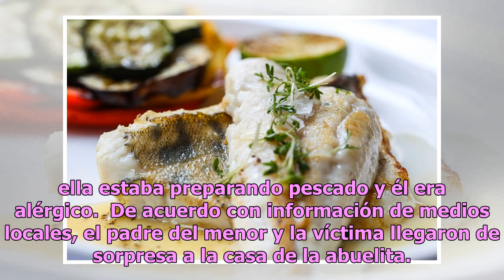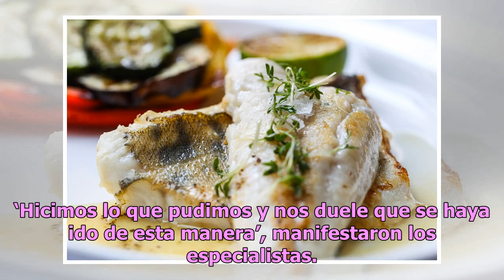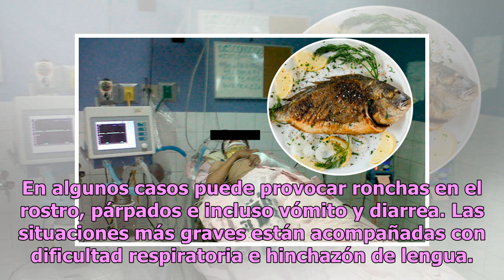Muere niño tras oler la comida de su abuela; era alérgico al pescado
Autoridades de Nueva York, Estados Unidos, informaron a través de un comunicado que un niño, de tan solo once años de edad, murió luego de visitar a su abuela debido a que ella estaba preparando pescado y él era alérgico.  De acuerdo con información de medios locales, el padre del menor y la víctima...